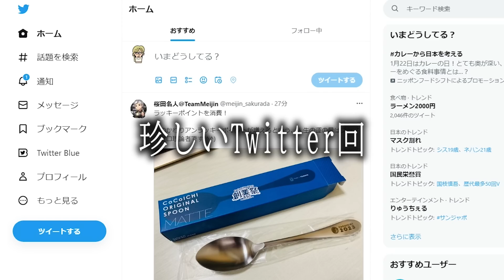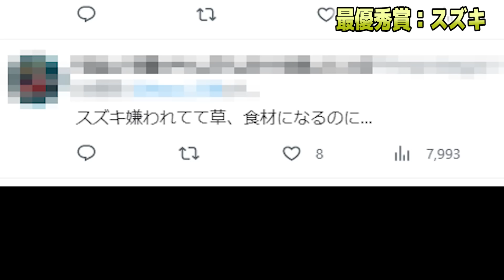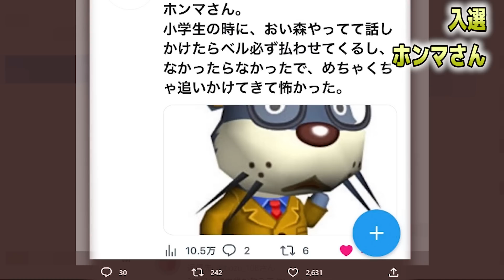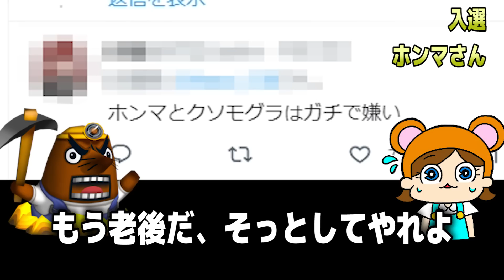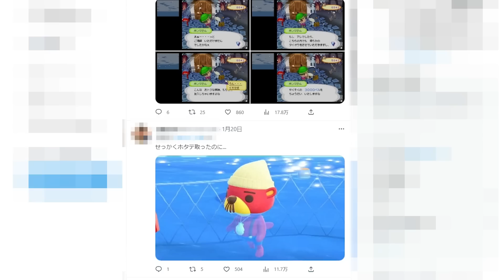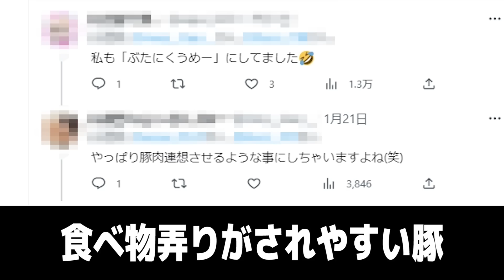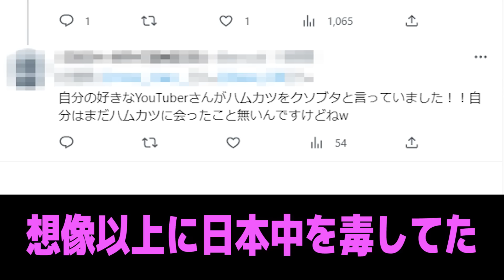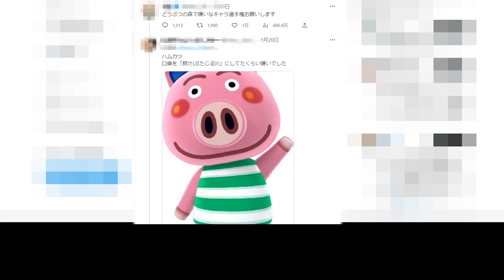あつ森実況者と見る『どうぶつの森で嫌いなキャラ選手権』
ボーっとTwitter見てたらこんなのがタイムラインに流れてきた。
色々と見てたら気になるものを発見したんだが？？？？オォン？？？

◆Discordでファンコミュニティ始めました！無料です！

◆生放送でバッヂがつけられるメンバーシップ機能の設定はこちらから！